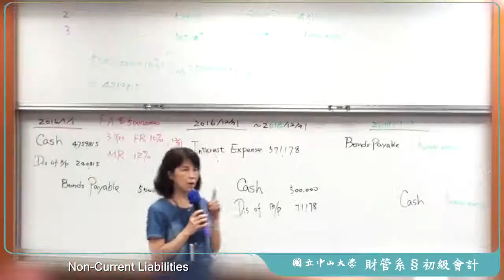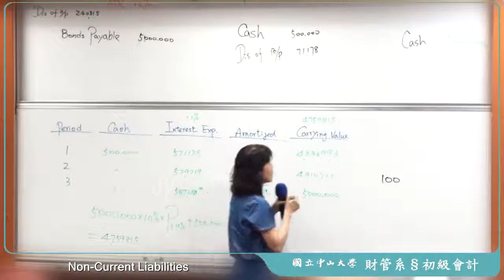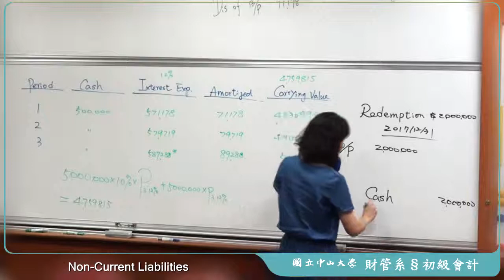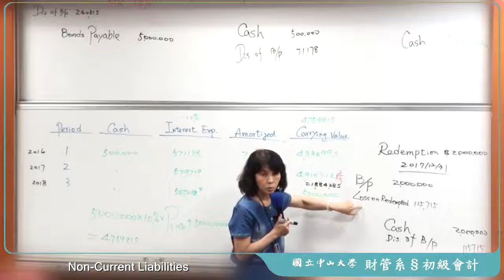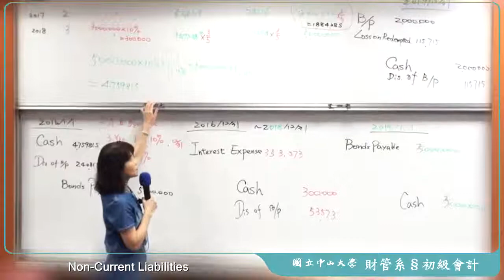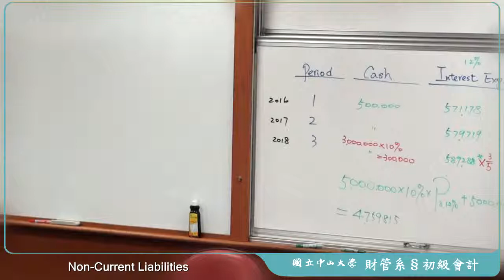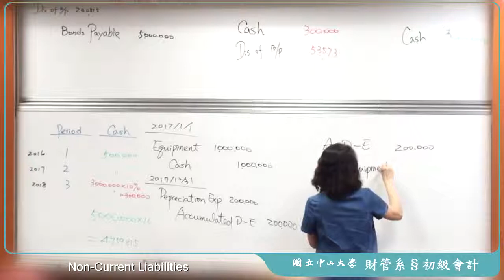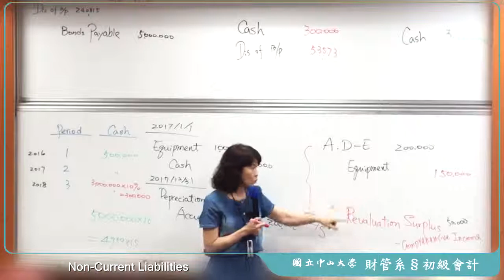《國立中山大學》初級會計學(二)(林玉華教授)23-Non-Current Liabilities ( Chapter 10)